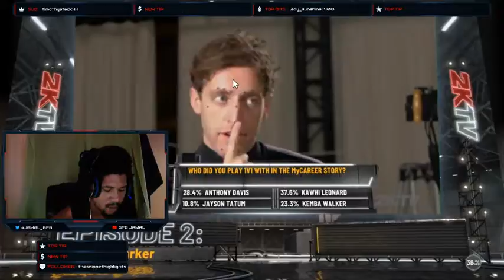2k20 GRIND {!SR} !SUB 50% OFF SUB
2K20 GRIND TIME